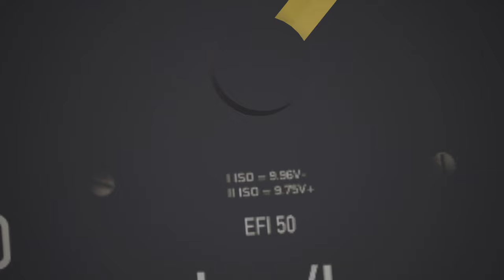Nebeliger Morgen | BR 628 nach Mainz Hbf | TRAIN SIM WORLD 4 #104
Freie Fahrt für unsere 628! Das dachte sich jedenfalls der FDL, der der Meinung ist, uns vor einem EC zu priorisieren. Ich beschwere mich jedenfalls nicht.

Transparenz:
1. Stellt mir DTG DLCs zu Verfügung?

2. Werde ich dafür von DTG bezahlt, Werbung zu machen?

3. Bin ich gezwungen, Werbung zu machen?

4. Ist meine Meinung über DLCs noch objektiv?

2ZK4fUqv8CJFukjSVQJ2iIMXmKPW4w/edit